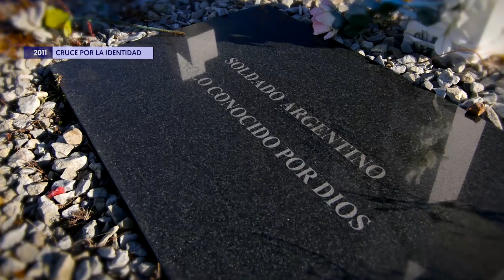¨Los Titulares¨ / Nadar para no olvidar.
Programa de Tv ¨Los Titulares¨, año 2019, para la TV Pública de Argentina.
Nota realizada en Viedma, Río Negro, de la agrupación ¨Nadar para No Olvidar¨, ex combatientes de Malvinas junto al nadador José Meolans.
Realización: Juan Riobó, Mandrila Productora